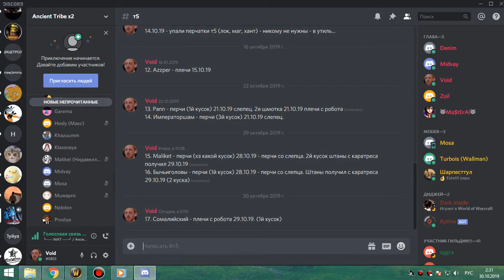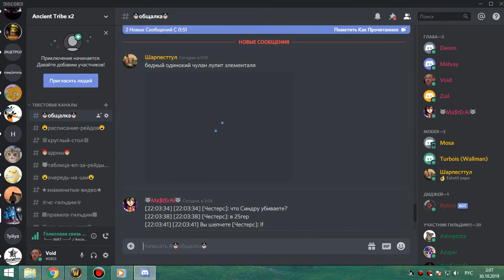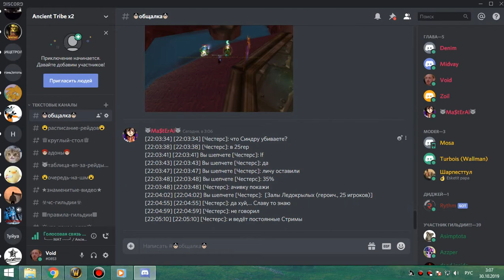2я часть ОКО фурик-пвар 29 10 19